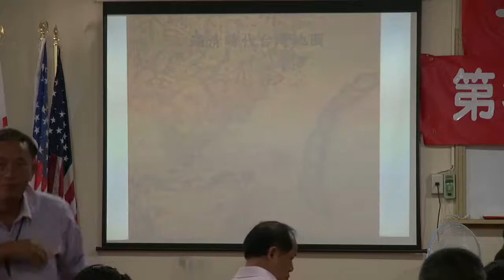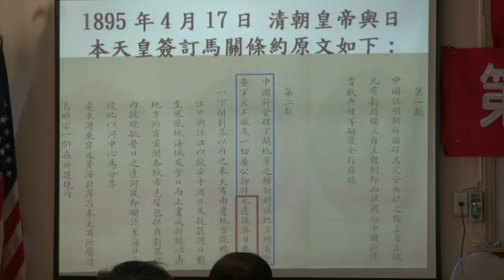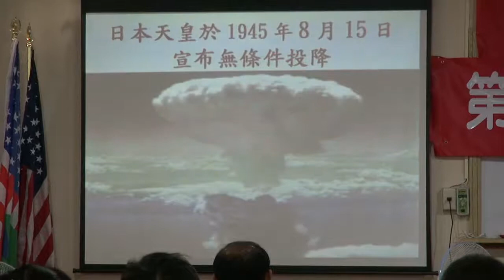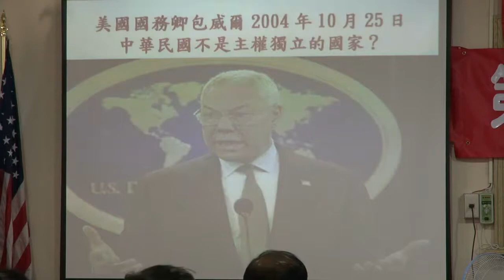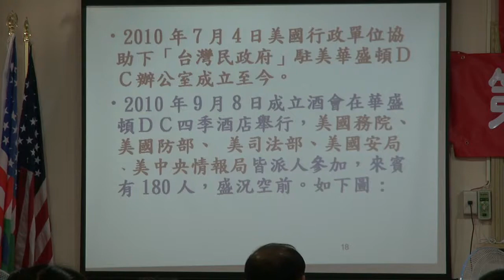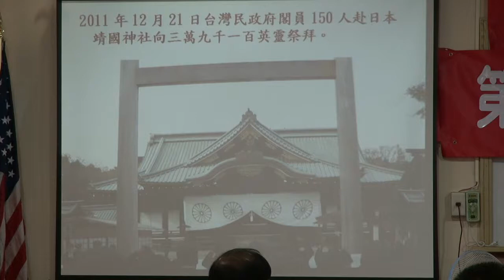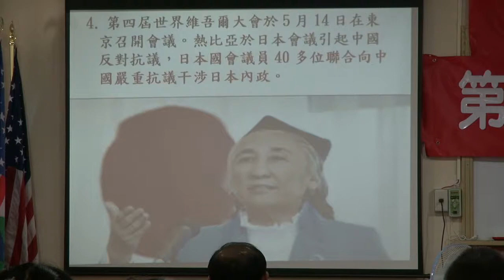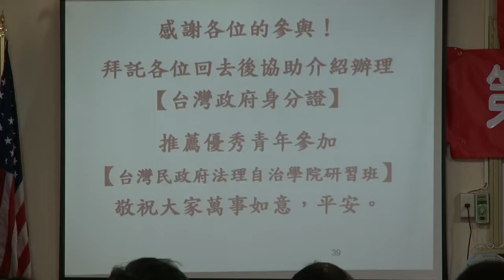120729-13-閉幕詞-張文彥-台灣民政府第35屆法理自治學院